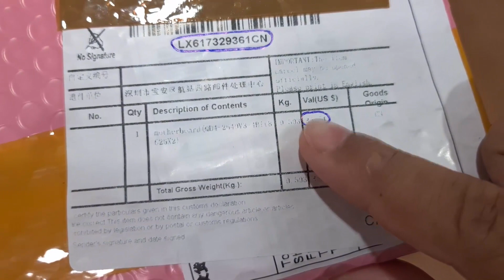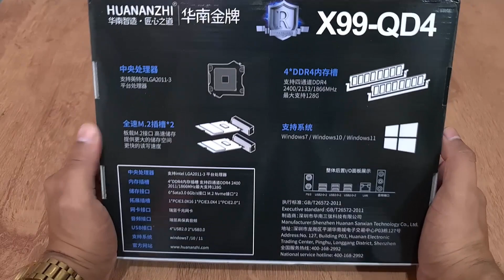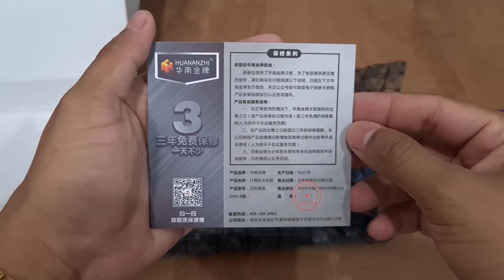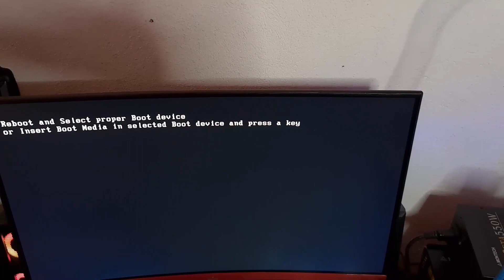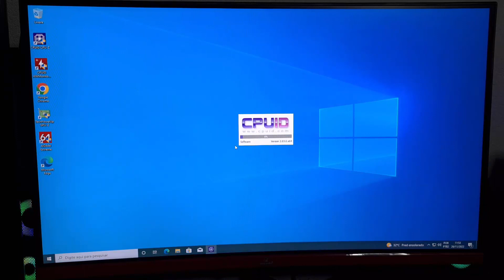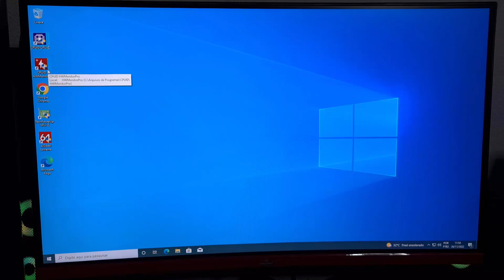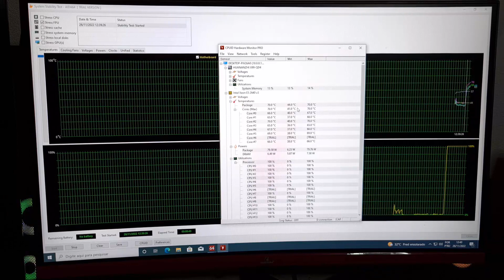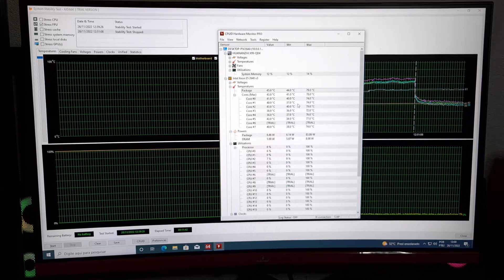PLACA MÃE X99 QD4 + XEON E5 2640 V3 16GB DE RAM Do Aliexpress | Unboxing e Primeiras Impressões 🎮🖥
LINK DO KIT XEON E5 2666 V3 COM A QD4

LINK DO KIT XEON E5 2640 V3 COM A QD4

PC GAMER DO ALIEXPRESS PARA RODA TUDO !!

LINK DO KIT COM 6 FANS

LINK Placa-Mãe X99 BD4

LINK DA PLACA DE VIDEO RX6600M

LINK SSD SATA

LINK SSD EVME

LINK DO Aircooler Redragon Thor

LINK DA FONTE PCYES ELETRO V2

OUTRO LINKS OPCIONAIS

LINK Cooler para Processador DeepCool Gammaxx 400 V2 Blue

LINK DA PROMOÇÃO 11.11

LINK DA PAGINA ATIVAR CASHBACK

LINK RX 580 MINGZHOU 8GB

LINK RX 580 DE 8GB GRAPHISPLAYER

LINK RX 580 JIESHUO 8GB VEINEDA

LINK GTX 1660 SUPER 6GB

LINK RX 5700XT 8GB JIESHUO

LINK RTX 2060 SUPER DE 8GB

LINK RX 6600M 8GB JIESHUO

LINK RTX 2060 SUPER 8GB 51RISC

LINK RTX 3060 12 VEINEDA

LINK RYZEN 5 5600

LINK RYZEN 5 5600G

LINK RYZEN 7 5700X

LINK KIT RYZEN 5 5600G + B450M PRO S

LINK KIT RYZEN 5 5600 + B550M PLUS WIFI 2

LINK KIT RYZEN 5 5600 + SOYO B550M

LINK SSD 1TB

LINK MEMORIA ASGARD

LINK MEMORIA GLOWAY

LINK MEMORIA ASGARD VALKYRIE

LINK SSD XRAYDISCK

LINK KIT XEON E5 2420 + 8GB RAM

LINK KIT XEON E5 2640 V3 + 16 RAM PLACA MÃE X99

LINK KIT XEON E5 2666 V3 + 16 RAM PLACA MÃE X99